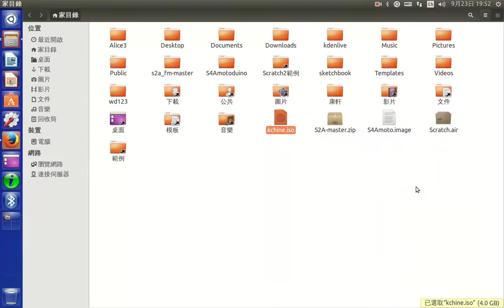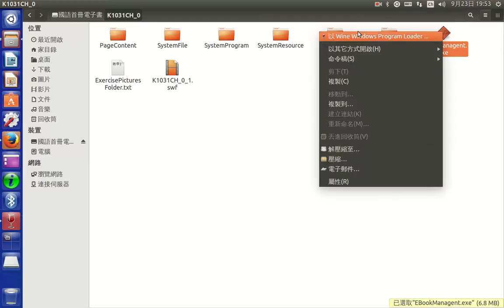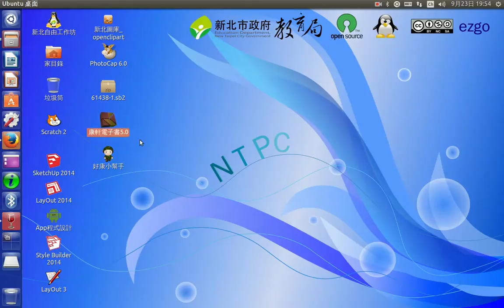康軒教學光碟解決方案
康軒教學光碟在新北市教育作業系統上執行